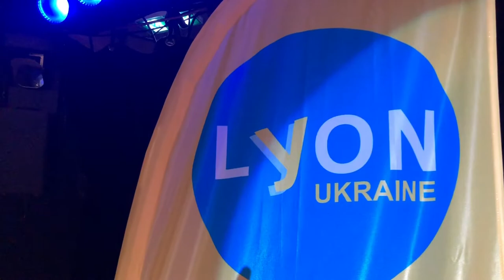Soirée Ukrainienne à Lyon #5 : chants de Noël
Nous avons démarré la Soirée ukrainienne #5 Lyon par des chants de Noël. Et puis, c’était comme d’hab’ /// П‘яті ВечорницінаЛупіці розпочалися зі спецверсії колядки «Бог ся рождає», а далі були звичні розваги розколяда.